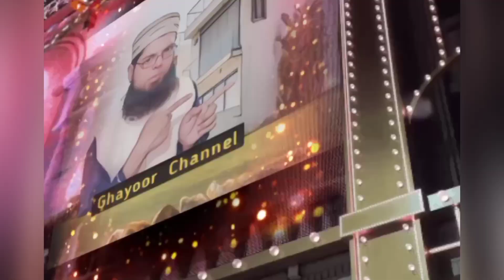lease house for sale in karachi | Rcc luxury cheap home for sale in karachi | property for sale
Find cheap homes for sale in Karachi within your budget and find the perfect one for you! View homes available now, or register to be notified about upcoming sales.

Compare models of affordable homes for sale in Karachi and find the perfect place to call home. Investigate prices and read reviews from those who have already purchased a home here.

Want to live in a quiet and peaceful suburb but don't have a lot of money?